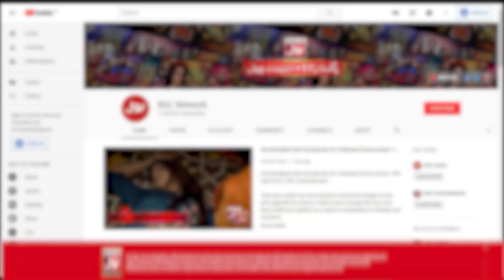BOLWala Card Game Show | Mathira Show | 31st December 2019 | BOL Entertainment